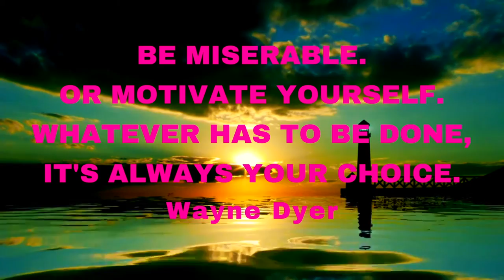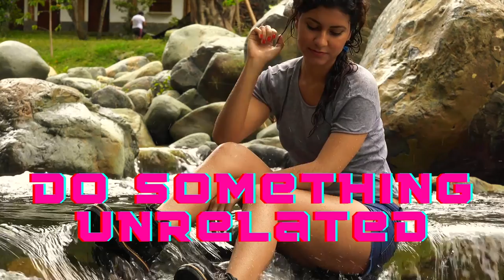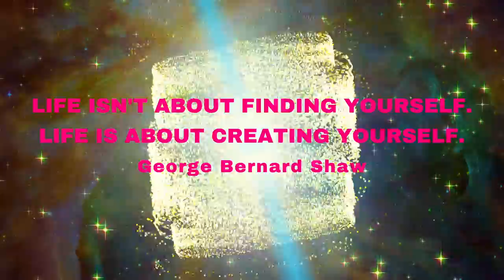How To Motivate Yourself When You're Feeling Down - 3 Effective Ways!!!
How do you motivate yourself when you're depressed? How do you motivate yourself when you're feeling low? How do you motivate yourself when you fail? How do you motivate yourself to work? How do you motivate yourself to work hard? How do you motivate yourself to study? There are many more questions on motivating yourself.

It's really up to you to motivate yourself. This motivational video will help figure out how you can help yourself; how you can empower yourself. When times are challenging, when things are not working in your favour, it's easy to fall into the trap of laziness and complacency.

You've got to take responsibility for your life. You owe it to yourself to live your best life. You owe it to yourself to reach for your highest potential. For this, you must be true to yourself. Be honest with yourself about your strengths and weaknesses.

You are the only one who can help yourself. Get unstuck. Free yourself from low self-esteem, insecurities, disappointment and depression. Start doing something to help yourself get into a positive frame of mind. This inspirational video gives you 3 effective ways to perk yourself up; to get your spark back.

Enjoy watching and do let me know your comments!